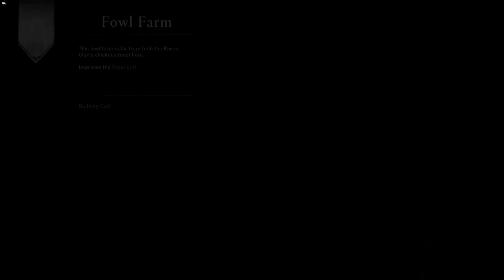ASSASSIN'S CREED VALHALLA | Walkthrough Gameplay PART 61 - IMPALING THE SAIX (FULL GAME)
Assassin's Creed Valhalla Walkthrough Gameplay PART 61 Includes Prologue, Campaign Missions. This Full Game Assassin's Creed Valhalla Gameplay Walkthrough will include all Missions, Quests, Side missions, Bosses, Eivor, Single Player and the Ending.

PC SPECS: 🪔

-- Western Digital Blue SN570 NVMe 500GB SSD